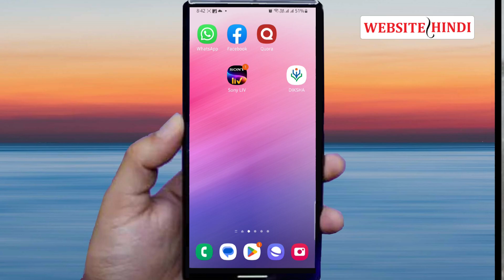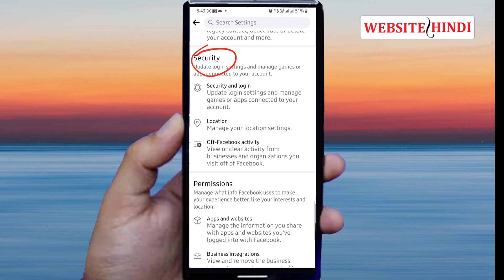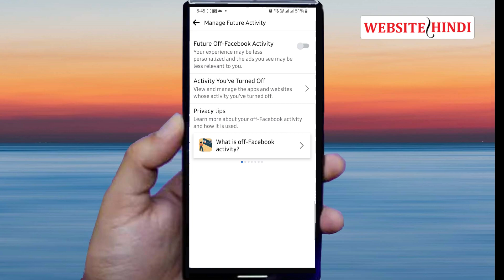Change your off-Facebook activity settings | How to stop Facebook from tracking your online activity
Change your off-Facebook activity settings | How to stop Facebook from tracking your online activity. Websie Hindi

👉Your Query